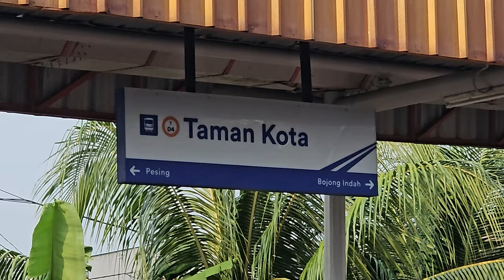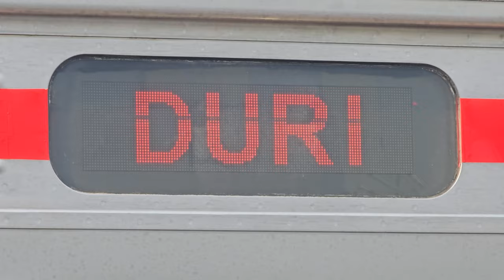[4K] Stasiun Taman Kota: Kompilasi Kereta JR 205, EA 203, TM 6000 | KRL Commuter Line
Kompilasi KRL Commuter Line Lin Tangerang, Lin Bandara: JR 205 Rheostatik, JR 205 VVVF, Tokyo Metro 6000 VVVF, KAI Commuter EA 203 di Stasiun Taman Kota.